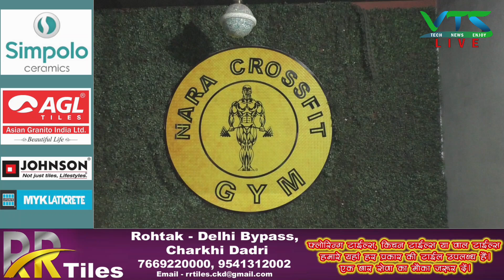बड़े बड़ों को धूल चटा किया सोने पर कब्जा || दादरी के छोरे ने कर दिया कमाल || VTS LIVE NEWS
Haryana News on just a click.